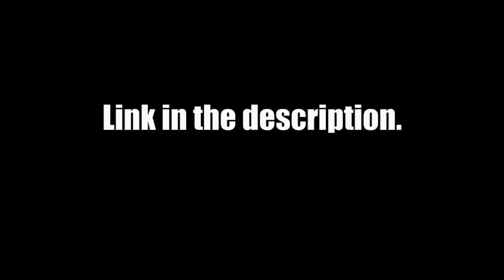Minecraft hostile mobs pack 1 download | Dc2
funny cave game

Links:
Dropbox: